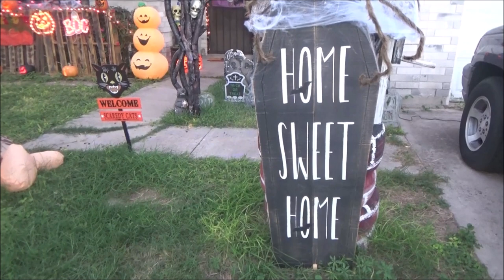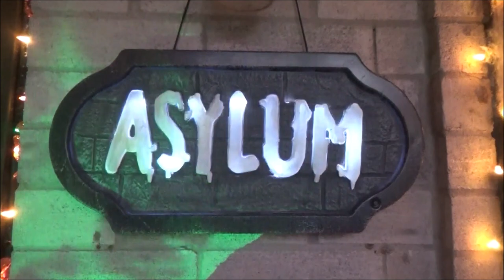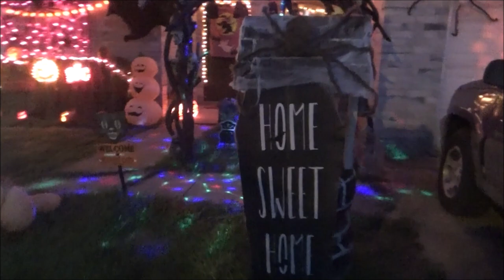Decoracion de Halloween 2021 - Halloween House Tour 2021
MANDAME TUS CARTITAS A:
LauraTrev1
2000 S. 10st.
U.S.A